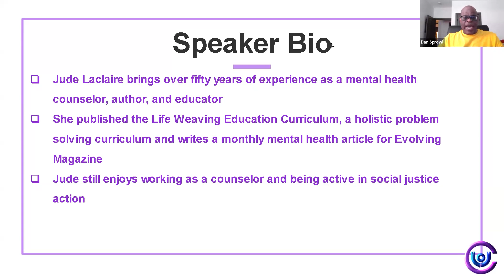Dr. Jude Laclaire - "What Delicious Moment Is This?" (Speech)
Jude LaClaire, LCPC, Ph.D. brings over fifty years of experience as a mental health counselor, author and educator. She published the Life Weaving Education Curriculum, a holistic problem solving curriculum and writes a monthly mental health article for Evolving Magazine.  She still enjoys working as a counselor and being active in social justice action